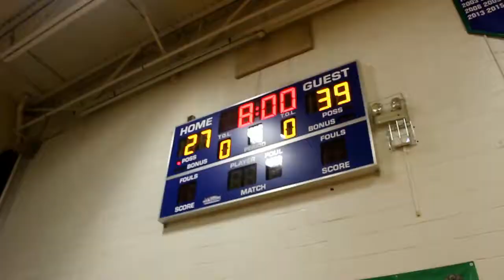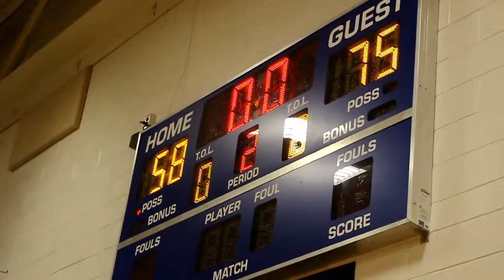Academy Prep v 757 Mayors